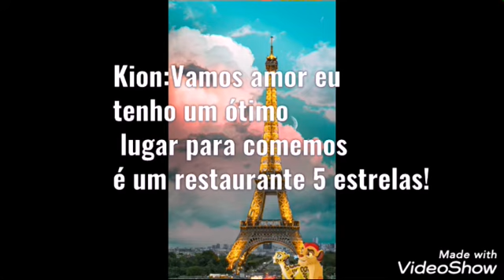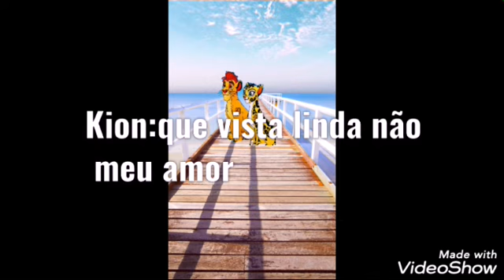Kion e Fuli em uma viajem